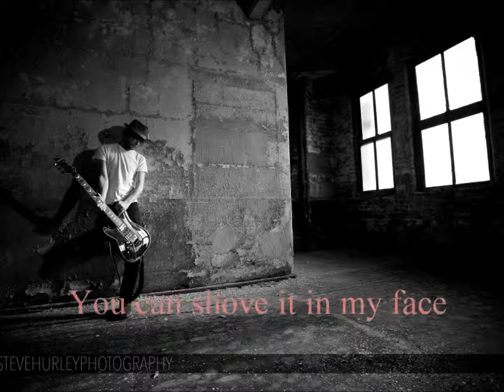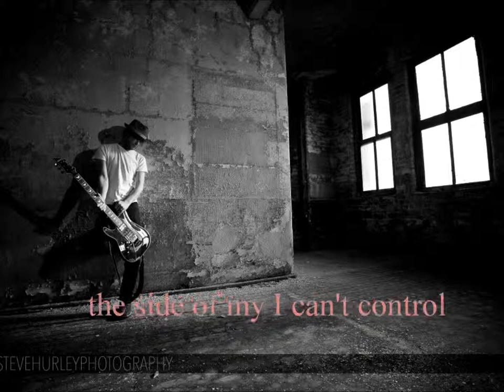Mark Christopher - Happy Ending (Lyric Video)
Happy Ending Lyric Video

Mark Christopher's Acoustic demo mix of Happy Ending
Written, recorded, played and self produced.
From the demo album recorded in 2015.
Written, and recorded in two days.
Happy Ending